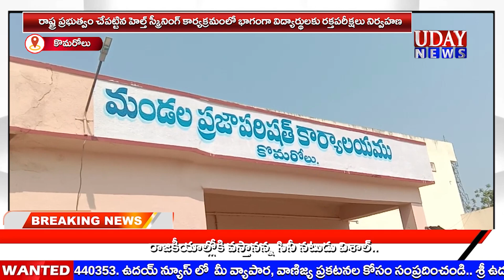19-12-2022// UDAY NEWS MARKAPURAM / ఉదయ్ న్యూస్ మార్కాపురం